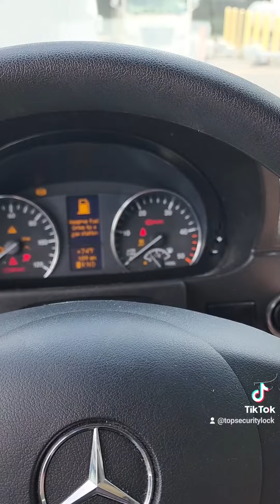2018 Mercedes Sprinter 3500 RV, all keys lost. Two new RKE flip Keys originated and programmed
2018 Mercedes Sprinter 3500 RV, all keys lost.  Two new RKE flip Keys originated and programmed to the vehicle. Customer called a dozen different locksmiths, we were the only ones capable and willing to help them out. Love gaining new satisfied customers.